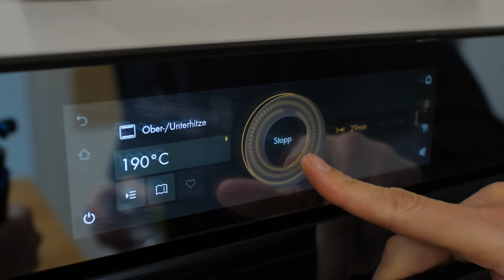Super luftiger veganer Dreikönigskuchen selber machen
Am 6. Januar ist Drei-Königs-Tag – dazu backen wir in der Schweiz die traditionellen Königskuchen, dieses Mal in der veganen Variante.

00:00 Begrüssung & Einleitung
00:39 Kochstück
01:49 Hauptteig
05:27 Formen
08:00 Backen
09:35 Geniessen

Luzernerstrasse 21
5643 Sins
Aargau
Schweiz